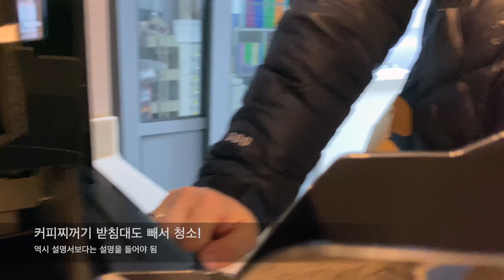다들 집에 하나씩은 갖고 있는 커피머신 필립스 라떼클래식 개봉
필립스에서 나온 라떼클래식이 도착하여 개봉해보았습니다.
많은 사람들이 사용하는 제품답게 설치 및 사용이 전혀 어렵지 않았으며
커피 향 또한 일품입니다.